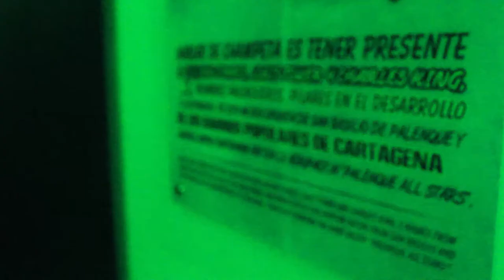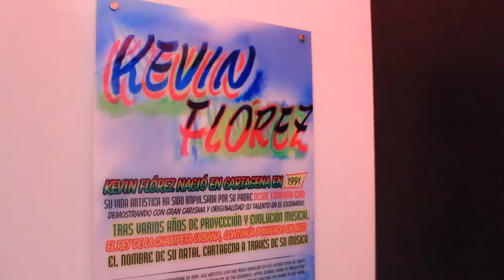Habitaciones Temáticas Homenaje a la Champeta | Hotel Cartagena Plaza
Ya conoces nuestras Nuevas HabitacionesTemáticas en Homenaje a La Champeta? Disfruta de la Calidez, la Innovación y el Entretenimiento en espacios que rinden tributo al Ritmo más representativo de nuestra Cultura Cartagenera!!

Contamos con 311 confortables habitaciones distribuidas en estándar, superiores, ejecutivas, una Suite y una Junior Suite con la mejor vista al mar y a la ciudad antigua, un panorama espectacular que te envolverá en la magia del  caribe.